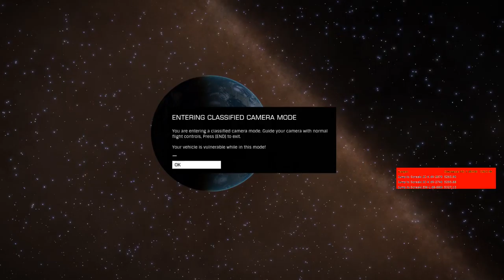GNE Travels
On the way to WP07